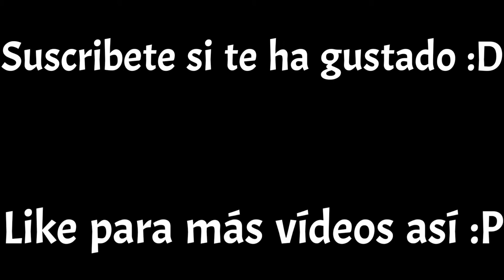Hago un laberinto en Acnh o,o • Animal crossing new horizons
Me costo mazo xd, no recomiendo hacerlo

Si quieres participar o tienes ideas para proyectos/series/concursos de Acnl o Acnh hablame por insta :P